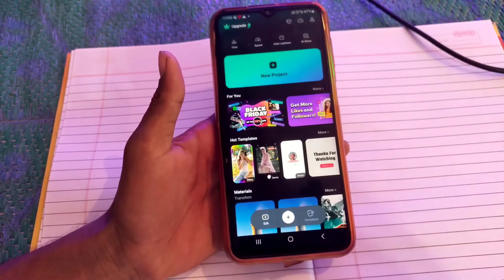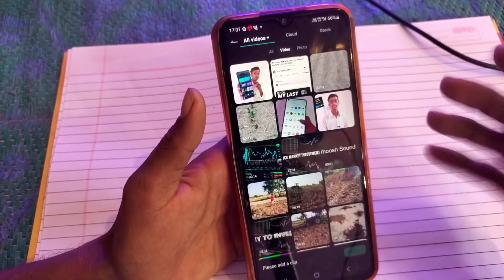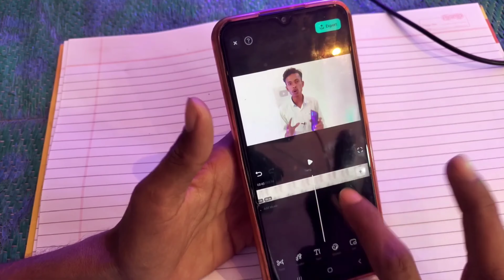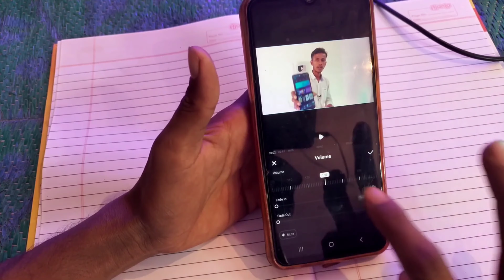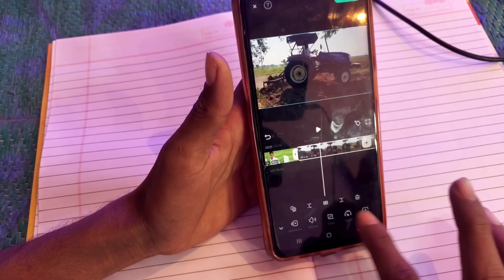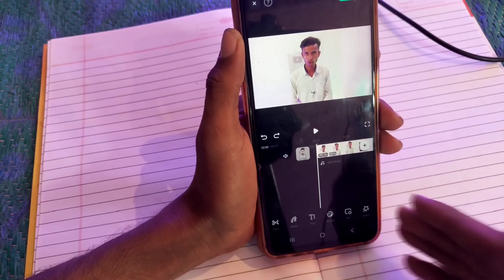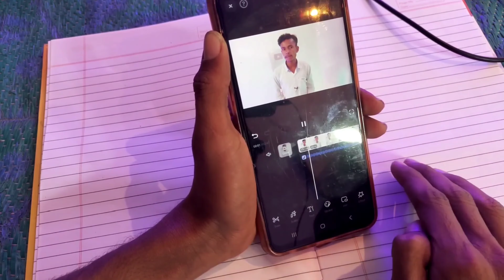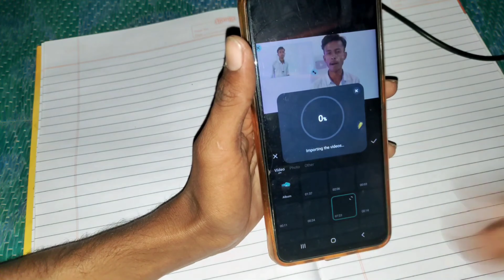Filmora Video Editor Tutorial || filmora app se video Editing | Mobile Se Video Editing Kaise Kare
नमस्कार दोस्तों आज के मैं इस वीडियो में आप लोगों को बताया हूं कि मोबाइल से फिल्मोरा एप से वीडियो एडिटिंग कैसे करते हैं
Hello friends, today in this video I have told you how to do video editing from mobile with Filmora app.